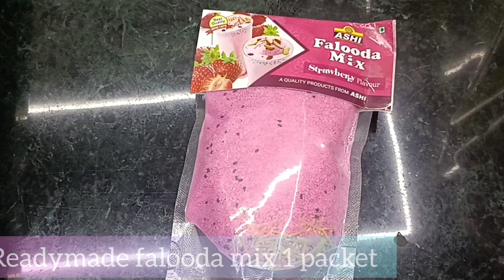readymade falooda mix/ falooda recipe by cooking with Shadma Saleem